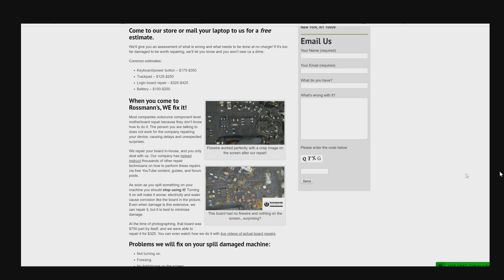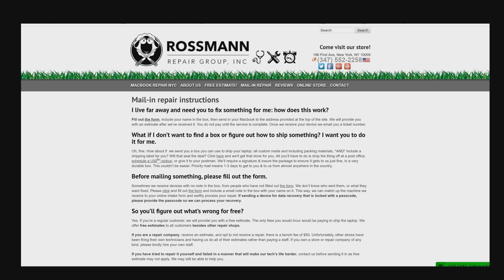USB drive DESTROYED by customer; Louis attempts data recovery anyway.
› Bitcoin: 1EaEv8DBeFfg6fE6BimEmvEFbYLkhpcvhj
› Bitcoin Cash: qzwtptwa8h0wjjawr5fsm0ku8kf40amgqgm6lx4jxh
› Dash: XwQpZuvMvU44JT7C7Uh6xHvkSadzJw9fMN
› Dogecoin: DKetsoCvwa2hF29ssgUA4Wz4hxT4kj3KLU
› Ethereum: 0x6f6870feb48f08388ee345cf0261e2f03d2fa310
› Ethereum classic: 0x671bfd61ba87edf6365c97cea33d66ba73645510
› Litecoin: LWnbTTAjojZQt68ihFJFgQq3cYHUsTcyd7
› Verge: DFumZ5sMhi3JktLQpsTVtV9xUt3zKDrcZV
› Zcash: t1Ko3FkphQYoQroQc8k2DVk4WKMAbmNR8PH
› Zcoin: a8QdvArHmdRYe1MjiqtP6jDNe6Z4JgnRKZ